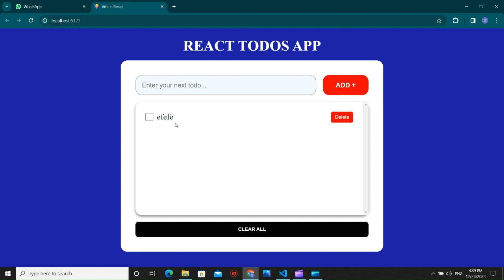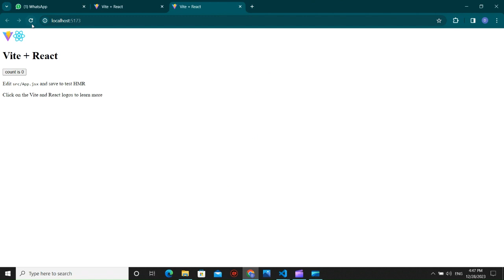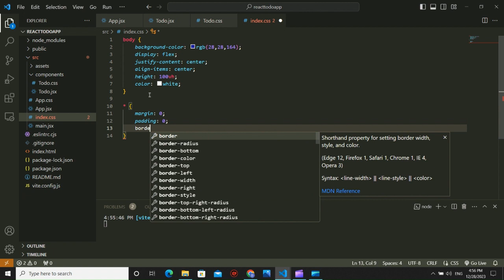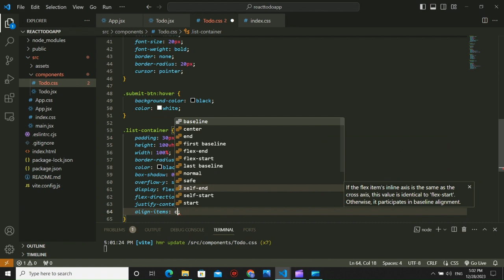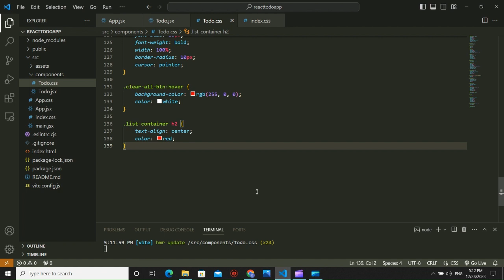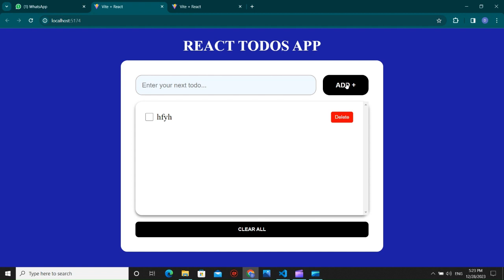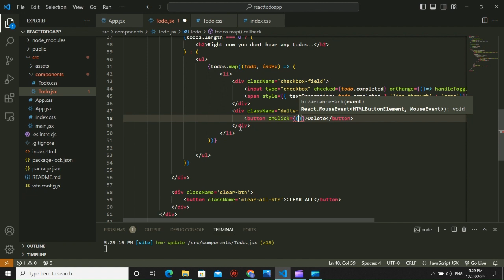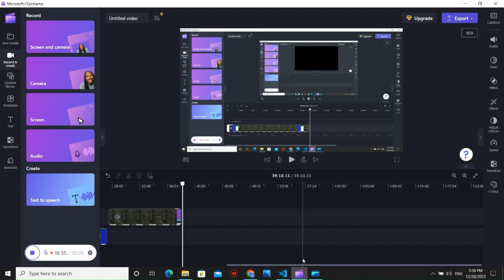Make a TODO APP using React JS for Beginners 2024 | React JS Projects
Title: Building a Todo App with React JS | Step-by-Step Tutorial for Beginners

Description:

🚀 Ready to dive into the exciting world of React JS? In this comprehensive tutorial, we'll guide you through the process of building a Todo App from scratch using React, a powerful JavaScript library for building user interfaces.

📋 Throughout this step-by-step guide, you'll learn the fundamentals of React and how to create a fully functional Todo App that you can use to manage your tasks efficiently. No prior React experience is required – we'll cover everything you need to know!

🔍 What You'll Learn:
1. **Setting Up Your Development Environment:** Get started by setting up your React development environment, ensuring you have all the necessary tools to begin your project.

2. **Creating React Components:** Understand the concept of components in React and learn how to create and organize them for your Todo App.

3. **State and Props in React:** Dive into the basics of state and props in React and how they play a crucial role in building dynamic and interactive user interfaces.

4. **Handling User Input:** Explore how to capture user input and update the application state accordingly. Learn the essentials of handling events in React.

5. **Styling Your Todo App:** Make your Todo App visually appealing by applying styles using CSS or a styling library like styled-components.

6. **Adding and Deleting Tasks:** Implement the functionality to add new tasks to your Todo list and delete existing ones. Learn how to manage the state of your application dynamically.

7. **Conditional Rendering:** Discover how to conditionally render components based on the application state, providing a seamless user experience.

8. **Local Storage in React:** Explore how to persist your Todo list data using local storage, ensuring that user tasks are saved even after a page refresh.

By the end of this tutorial, you'll have a fully functional Todo App built with React JS, and you'll be equipped with the knowledge and skills to take your React development journey to the next level.

👩‍💻 Whether you're a beginner or looking to reinforce your React skills, this tutorial is designed to make learning fun and practical. Let's code together and create an awesome Todo App with React!